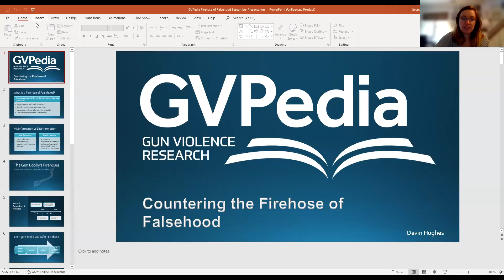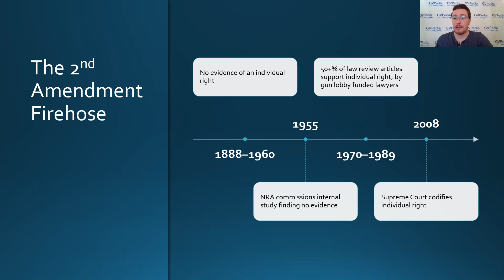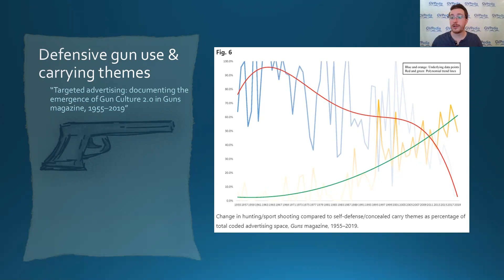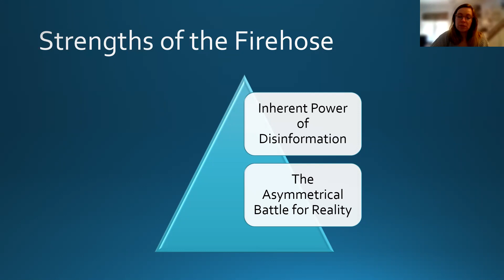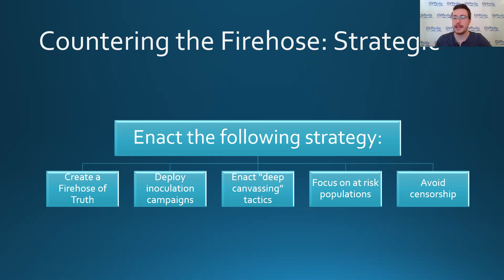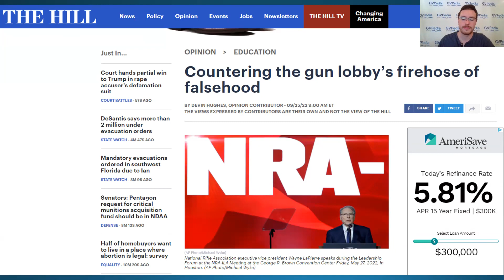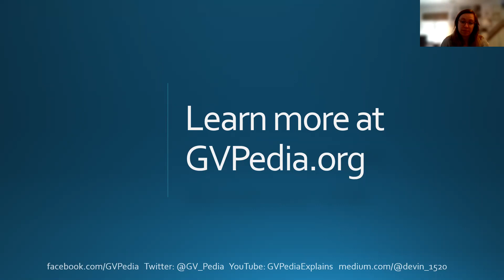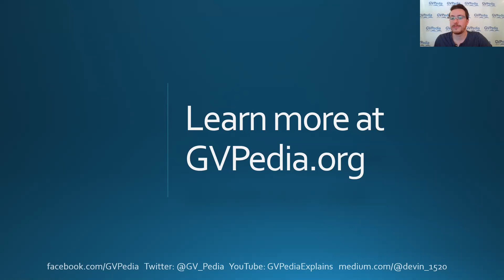GVPedia Explains...The Firehose of Falsehood